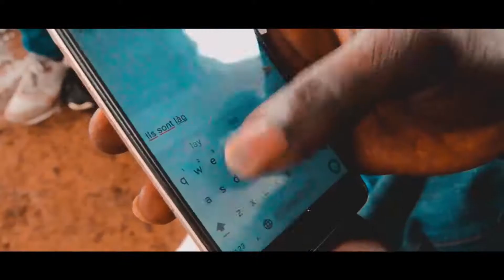AB Zion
Traite eh djamané